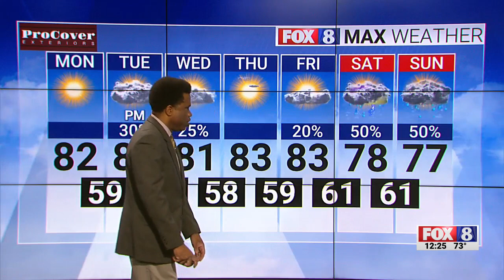Sunny, warm day on your Monday, but rain is on the horizon